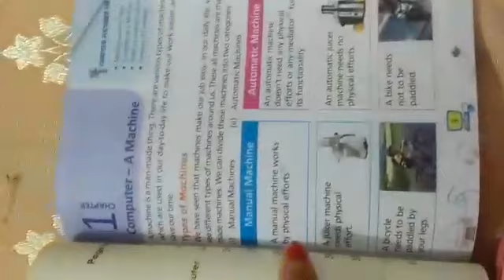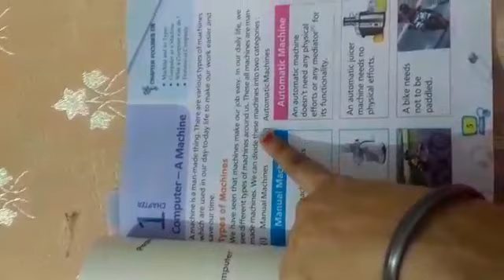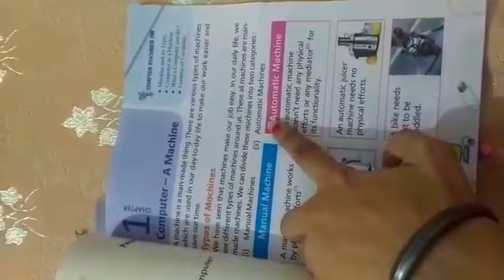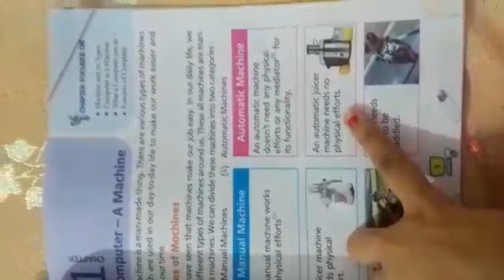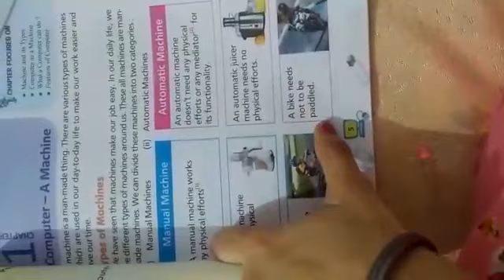Class 2nd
Computer lesson-1